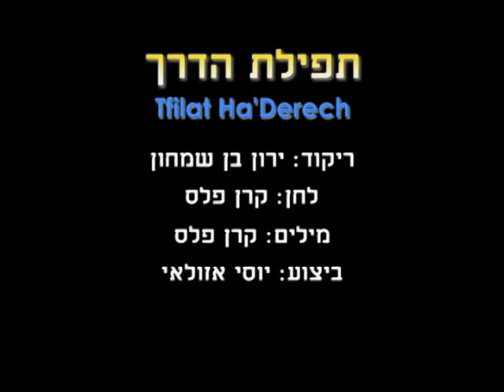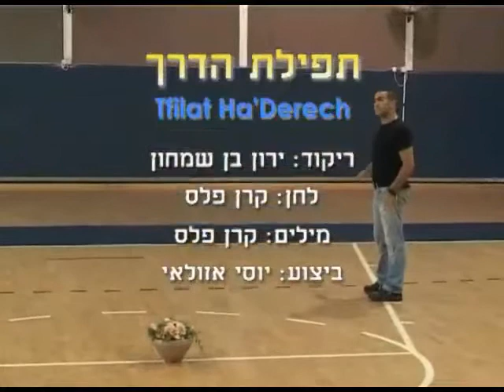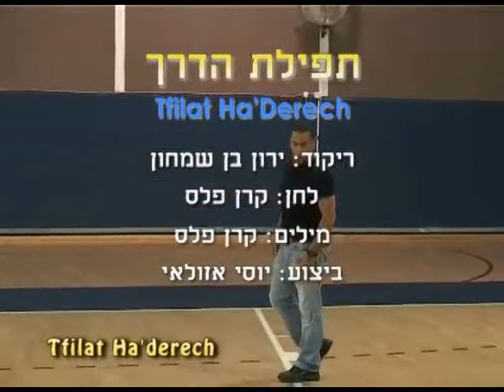Tfilat Ha'Derech (Y.B.) - Dance | תפילת הדרך (י.ב.) - ריקוד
שם הריקוד: תפילת הדרך (י.ב.)
שנת חיבור: 2011
צורה: מעגל
כוריאוגרפים: ירון בן שמחון
מבצעים: אזולאי יוסי
מלחינים: פלס קרן
תמלילנים: פלס קרן
חברות: פליי רקורדס

Dance Name: Tfilat Ha'Derech (Y.B.)
Creation Year: 2011
Shape: Circle
Choreographers: Yaron Ben Simchon
Performers: Azulai Yosi
Composers: Peles Keren
Lyricists: Peles Keren
Companies: Play Records